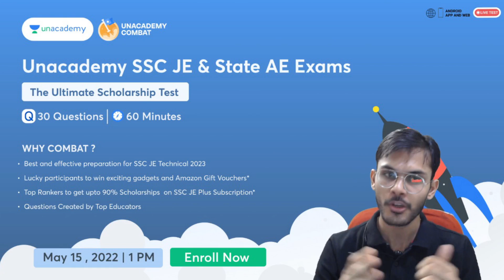जीते 90% तक Scholarship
1. Electrical
2. Mechanical
3. Civil

About the educator: Works at Wifistudy
Studied at University College of Engineering Kota

You can enroll to Unacademy Subscription and get the following benefits:

1. Learn from your favourite teacher
2. Dedicated DOUBT sessions
3. One Subscription, Unlimited Access to Live Online Classes and Videos
4. Real-time interaction with best-in-class teachers
5. You can ask doubts in live online classes
6. Limited students in each Class
7. Download the videos & watch them offline